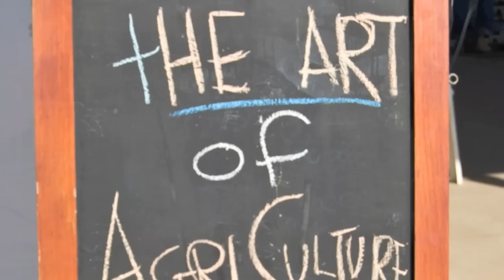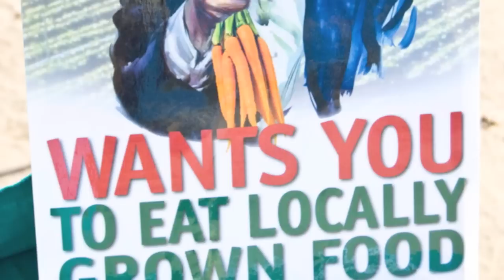Wild Willow Farm After The Flood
Chef George Vutetakis, author of the book Vegetarian Traditions and the blog thevegetarianguy.com visits Wild WIllow Farm, a community farm run by San Diego Roots Sustainable Food Project.  They discovered how floods can be beneficial for growth.